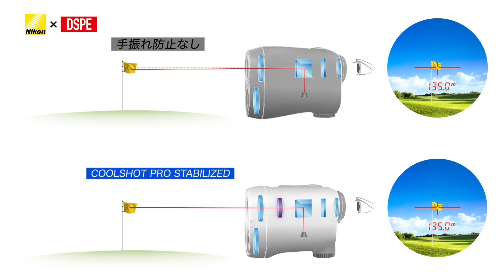石川茉友夏がCOOLSHOT PRO STABILIZEDを使ってみた【Nikon】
炎のAD軍団の新たな構成員・戸塚健斗でございます。
男の中の男、究極の男児になることを目指し、猛者たちが生きる映像業界に身を置くことを決め、今日に至ります。押忍。

この度、DSPEオフィシャルサポート企業のNikonさんとコラボ致しました！
DSPEメンバー齊藤妙・石川茉友夏の2名がNikonの距離計測器を使用しながらの練習ラウンド動画です。僕のデビュー戦でもある今作品、選手の魅力、製品の魅力が詰まっています。最後の1秒まで見て欲しいです！
皆さんも是非Nikonの
「COOLSHOT PRO STABILIZED」を使って、スコアアップにつなげてください。

齊藤妙バージョンもぜひご覧ください！

＊こちらのサイトから購入できます！

【制作】
横内

【撮影】
横内、戸塚

【出演者】
石川 茉友夏
齊藤 妙